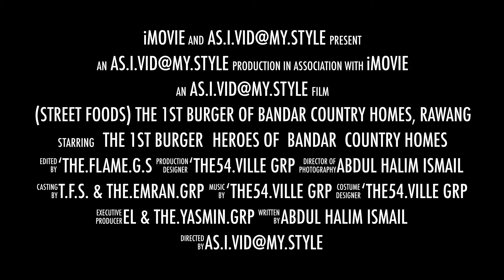The 1st Burger - The Best Street Foods of Rawang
Klip Film Pendek Melayan “The 1st Burger - The Best Street Foods of Rawang" with family.

Event : Melayan “The 1st Burger - The Best Street Foods of Rawang"
Location : Bandar Country Homes, Rawang, Selangor DE
Dated : 02 Mei 2017

Happy Watching My Short Video.

t.F.s.